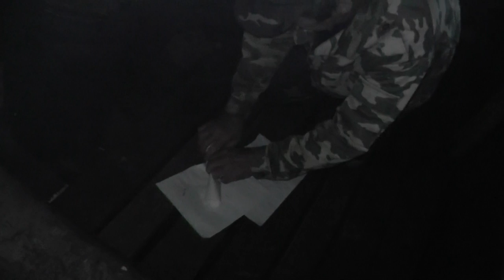Поездка в Удмуртию. 4 серия-Подружка стрекоза и Баня по чёрному.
Заключительная серия, как Джон собирал грибы и познакомился со стрекозой, которая охотно позировала ему на камеру, обзор бани по чёрному, в конце видео Грибабас и Клюкер рассказывают про свои ощущения от бани по чёрному.